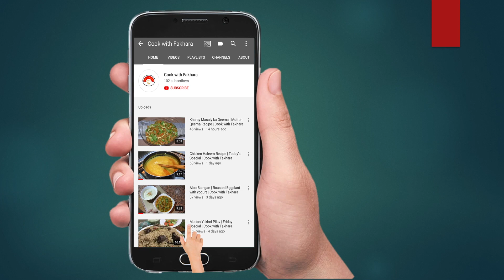Chicken Masala Biryani | Cook with Fakhara | Friday Special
How to make Chicken Masala Biryani full recipe.